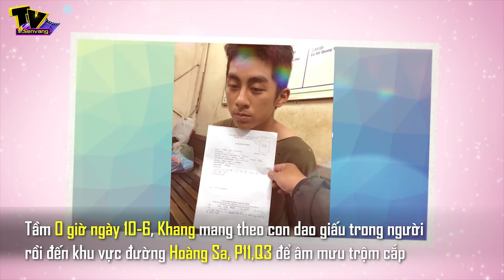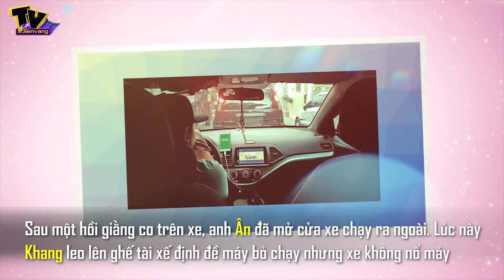Vây bắt thanh niên cướp xe Grabcar giữa đêm ở Sài Gòn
. Chiều 11-6, Cơ quan Cảnh sát điều tra CAQ3, TP.HCM đang thụ lý xác minh vụ “cướp tài sản” xảy ra trên địa bàn để điều tra, làm rõ. Đối tượng liên quan đến vụ cướp là Trần Duy Khang (SN 2001, ngụ huyện Châu Thành, tỉnh Bến Tre).